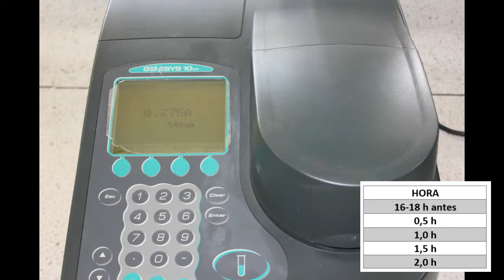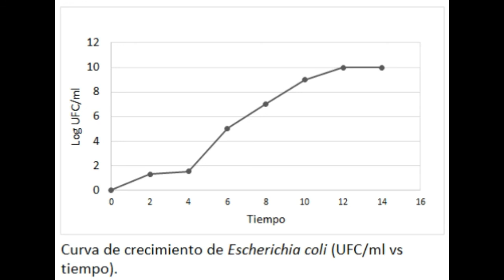Curva de crecimiento de (Escherichia coli) por conteo de unidades formadoras de colonias (UFCs)